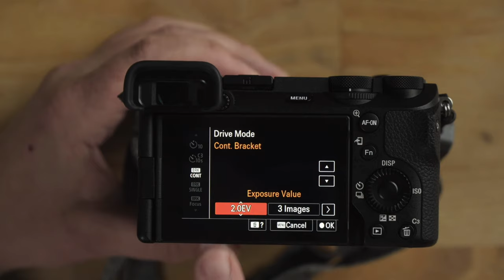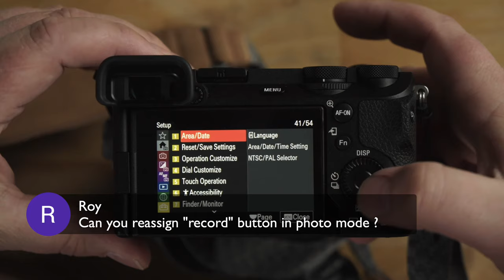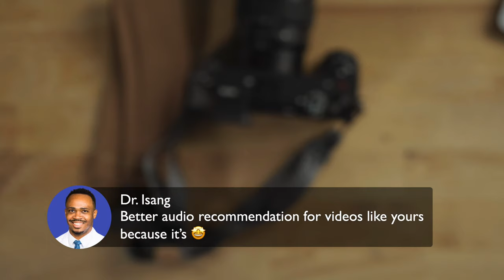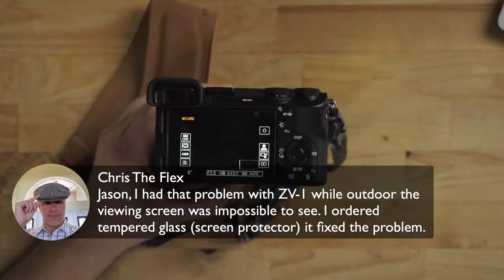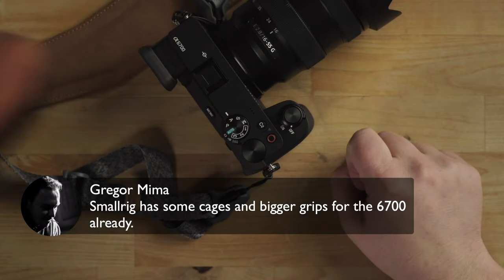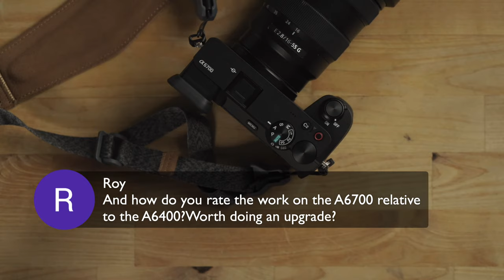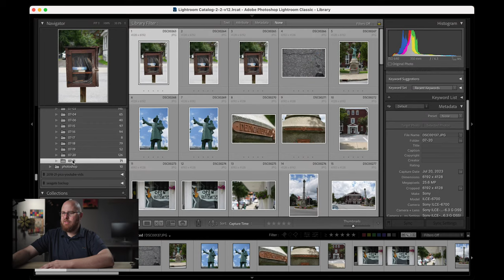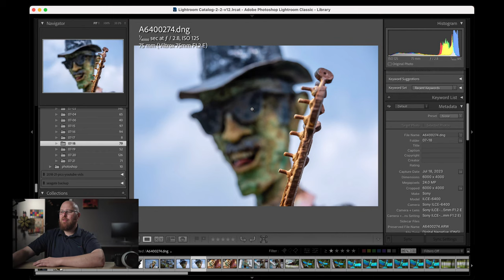Q&A With Jay #6 - Hands-On Sony A6700 & FE 70-200mm f/4 G2 OSS Lens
In this Live Stream I want to discuss and take questions on the new Sony A6700 camera and the new Sony FE 70-200mm f/4 Macro G OSS II Lens in particular, but will certainly take other questions as well and looking forward to hanging out with you all on this Friday evening :) Cya soon!

GEAR SPECIFIC TO TRHIS VIDEO:
-Sony A6700
-Sony FE 70-200mm f/4 Macro G OSS II Lens
-Falcam Camera Strap
-Sony XLR-K3M
-Sennheiser MKE 600 Shotgun Studio Mic
-Sennheiser MKE 400

MY GO TO CAMERA GEAR:
-Sony A74
-Sony A7C
-A7C Smallrig Cage
-Sony ZV-E10
-Sony A6400
-A6400 Smallrig Cage
-GoPro Hero 9

MY AUDIO GEAR:
-Affordable Compact On Camera Mic
-Better On Camera Mic
-Zoom H5 Recorder
-Zoom F1 Field Recorder
-Meze 99 Classics Headphones

OTHER GO TO GEAR:
-Sandisk SDXC Memory Card UHS II
-NISI 67mm Variable ND Filter
-Lowepro ProTactic 450 AW II Backpack
-Color Checker Calibration Tool
-18% Gray Chart
-Main Key Light
-Rear Bi-Color Light
-36” Collapsible Softbox
-GVM 850D RGB LED Video Lights
-DJI Ronin RSC 2 Gimbal
-Zeapon E700 (Slider & Motor)
-Zeapon Pons Pan Tilt Head
-Manfrotto Tripod
-Manfrotto Ball Head
-Leofoto Mini Table Tripod
-Manfrotto Magic Arm
-Metabones EF to E Lens Adapter
-MacBook Pro 14”
-Samsung 22” Monitor
-SANDISK T7 2TB SSD Portable Drive
-USB-C to USB-C Cable
-Apple USB-C to USB Adapter